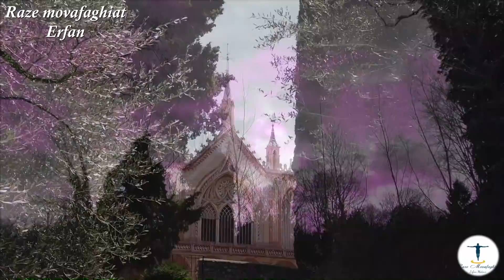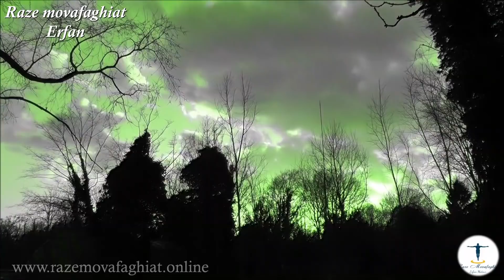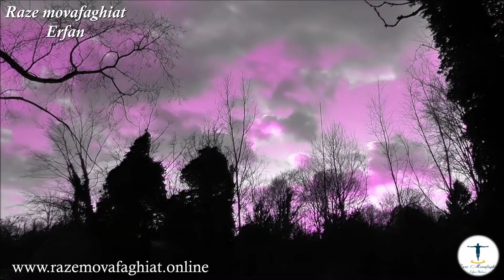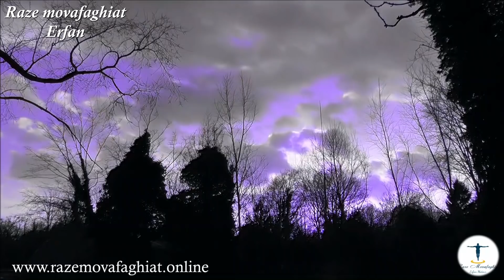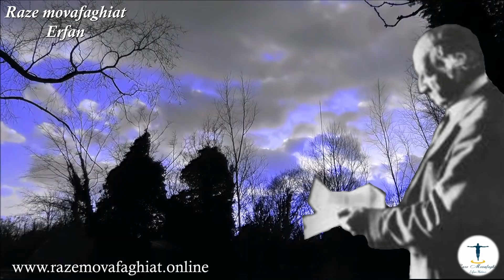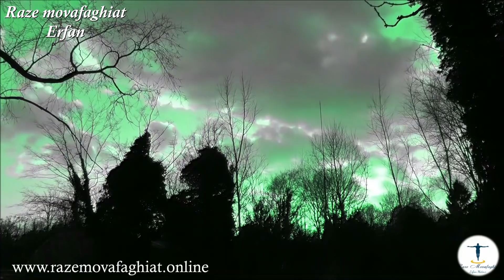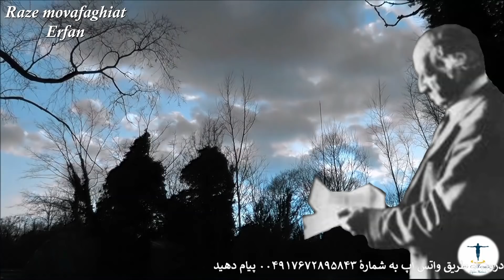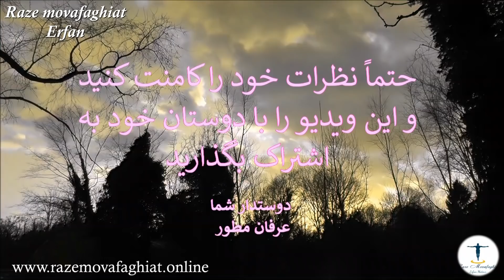داستان ۳ سربازی که به صورت ناخواسته به گذشته سفر کردند! حتماً نگاه کنید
موضوع این ویدیو را به ۳ سربازی اختصاص دادم که به صورت ناخواسته به گذشته سفر کردند
امیدوارم که از دیدن این ویدیو لذت ببرید و حتماً تا آخر ویدیو من را همراهی کنید